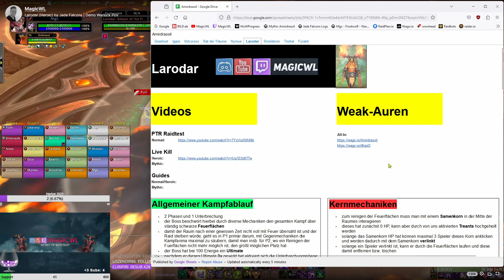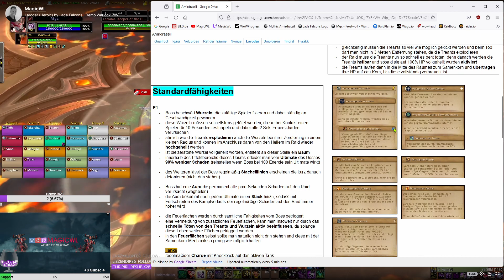Guide: Larodar Normal/Heroisch | Amirdrassil | deutsch (german)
In diesem Video-Guide wird erklärt welche Mechaniken beim Kampf gegen Larodar zum Einsatz kommen und wie man diesen WoW Boss aus dem Raid Amirdrassil, der dritten Raid-Instanz in WoW-Dragonflight, im normalen und heroischen Schwierigkeitsgrad bezwingt.

00:00 Theorie
07:49 Praxis